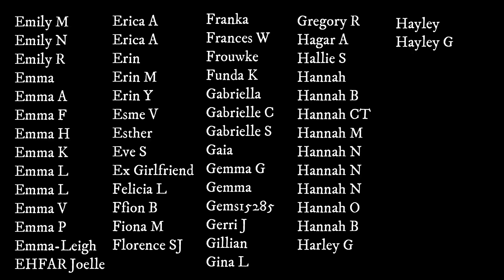GRWM FOR A DAY OUT! SPARKLY BLUE LOOK | MAKEMEUPMISSA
Hey frens! I'm off out with pals so thought i'd do my makeup on camera! I just love this blue Plouise palette SO MUCH

PRODUCTS MENTIONED
REVLON CANDID CONCEALER
JD GLOW SHADOWS
LOREAL GLITTER
BENEFIT POREFESIONAL
CIATE FOUNDATION
TOO FACED CONCEALER
FENTY POWDER
KIM CHI BRONZER
BENEFIT HOOLA LITE
MILANI LUMINOSO BLUSH
NYX SILENCE IS GOLDEN BLUSH
DIOR HIGHLIGHTER
ICONIC LONDON SETTING SPRAY
MAYBELLINE GLOSS  TEASE